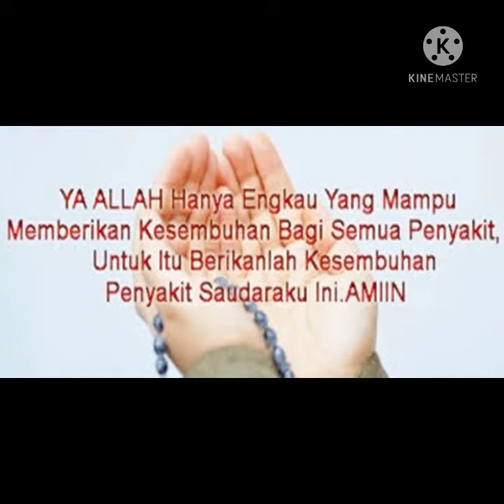Sound of Soul Freedom